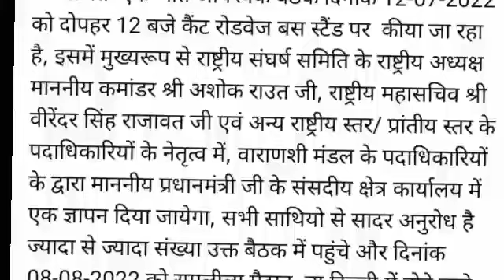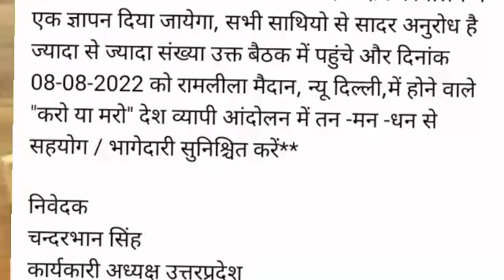eps-95 pension latest news today | eps95 letest update today | eps95 pension news 06July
eps-95 pension latest news today | eps95 letest update today | eps 95 latest news

epfo_pension_news_today pensionNews
eps-95
epf latest news today
 meeting with Hon'ble Prime Minister which was concluded on 6 july 2022
eps95pensioncalculation 2022
employee pension scheme
pension calculation
pay matrix
eps 95
eps 95 latest news 2022
eps95 news
epfo pension increase
pension yojna
family pension
pension news
pension scheme
EPS 95
EPS-95
EPFO
EPF
Pf HINDI
UAN
KYC NEWS
pension
Pensioners
Commutatio
Pension
Commutatio
caculation
pension calculatio
EPF aankde
EPS95
Eps95
EPFO today
EPFO

epfo_pension_news_today pension News
eps-95
6july2022 News
day_minimum_pension_7500
eps95pensioncalculation 2022
employee pension scheme
pension calculation
pay matrix
eps 95
eps95 news
epfo
pension increase
EPFO
EPF